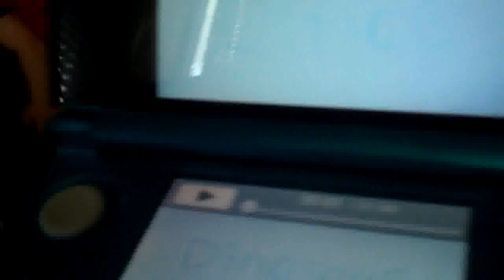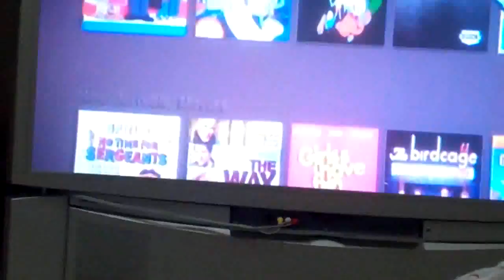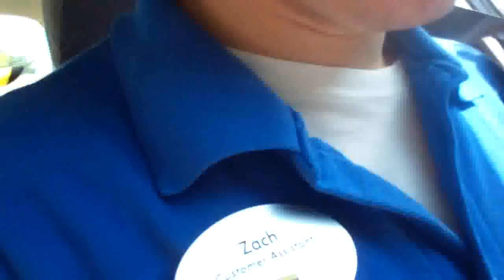The ToyLOLa CorLOLa (Day 57)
Howdy. This summer I decided to film every day of the summer just so I can look at it later in life and remember what I did that day. But at the same time I am showing people what I did. If you wanna stick around and watch I GREATLY apperciate it, but if not I understand.